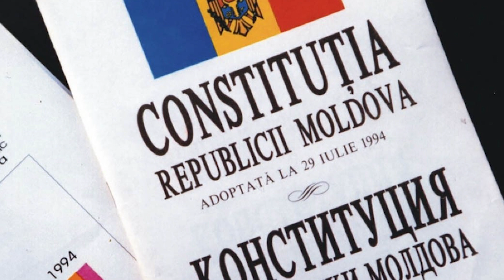Срочно! Санду не ожидала – изменить Конституцию: Гросу не сдержался. Тотальное давление на политиков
Инициатива изменить Конституцию Молдовы и указать, что государственный язык в стране — именно «румынский», а не «молдавский», в ближайшее время вряд ли наберет достаточно голосов в парламенте.

Так заявил 31 августа спикер парламента, депутат от партии «Действие и солидарность» (PAS) Игорь Гросу во время возложения цветов в честь праздника Limba noastră. При этом, по его словам, все, включая депутатов от Блока ПКРМ-ПСРМ, «прекрасно понимают, что мы говорим на румынском».